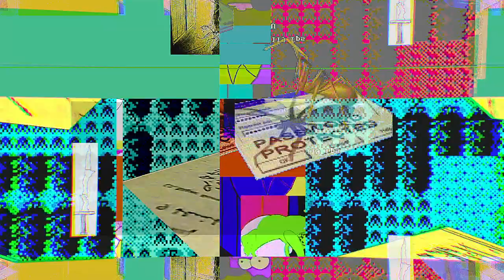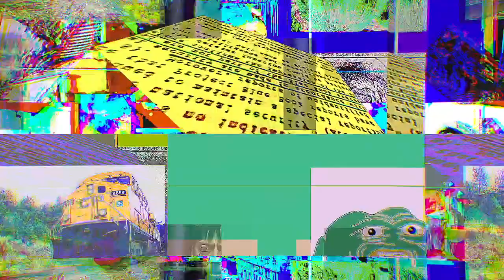supermecha godfist vs ultramecha demonsword 2